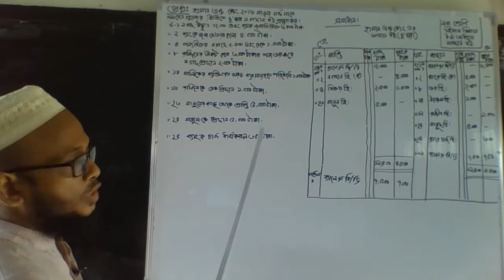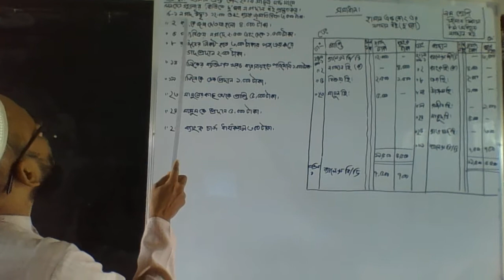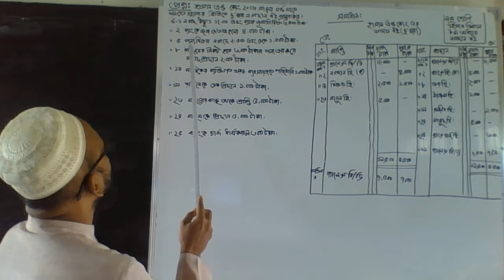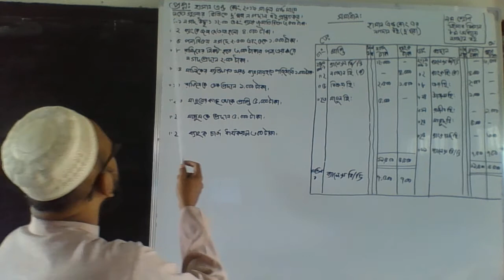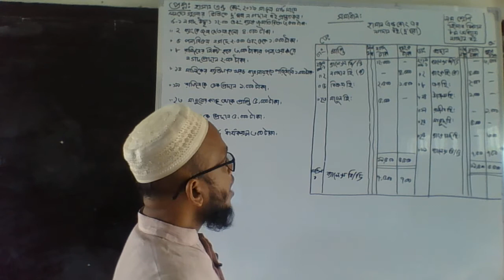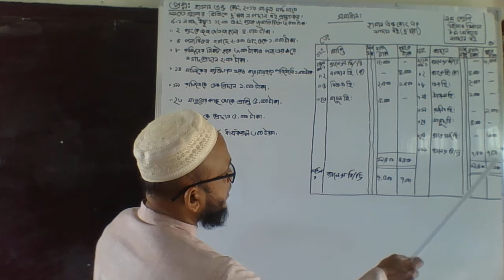Momin Nagar School Class Nine Nagodan Boi